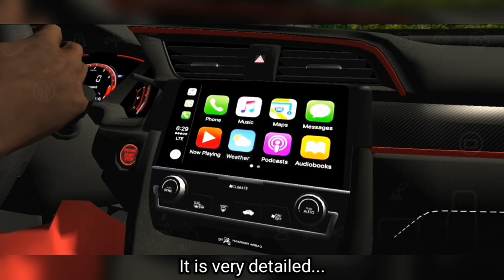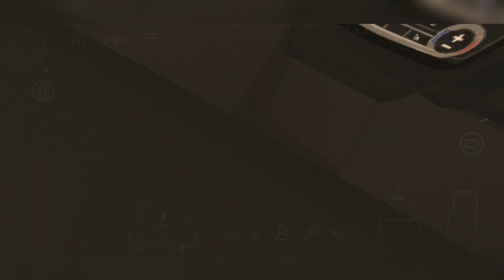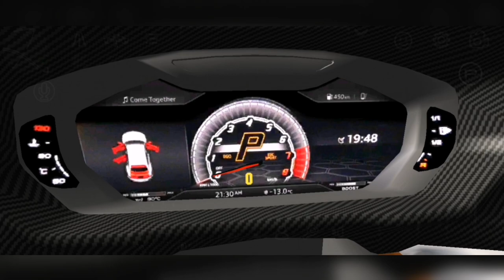Top 10 best interiors in Car Parking Multiplayer | Audi, BMW, Benz & more | Android & iOS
My favorite interiors in CPM
CHECK US OUT ON INSTAGRAM⬇️

DOWNLOAD LINKS

_-_-_-_-_-_-_-_-_-_-_-_-_-_-_-_-_-_-_-_-_-_l